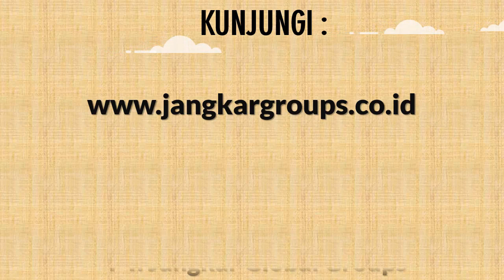Persyaratan Bikin Visa Untuk WNA Rusia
Penerjemah dokumen biasa maupun dokumen bisnis dengan di dukung oleh penerjemah tersumpah, resmi dan bergaransi sehingga kami menjamin semua dokumen yang sudah di terjemahkan oleh PT Jangkar Global Groups bisa di legalisasi di kemenkumham, legalisasi kemenlu dan bisa di terima dengan baik di kedutaan yang ada di Jakarta serta dokumen tersebut bisa di pergunakan di luar negeri.

Kami melayani legalisir dokumen perusahaan, legalisir pra nikah (preneuptial agreement), legalisir perkawinan luar negeri, pelaporan pernikah luar negeri dan pelaporan kelahiran anak luar negeri di disduk capil, legalisir ijazah, legalisir transkrip nilai, legalisir surat keterangan belum menikah/skbm, legalisir skck/police record, legalisir akte kelahiran, legalisir akte kematian, legalisir akte perkawinan, legalisir akte cerai, legalisir buku nikah, legalisir surat perjanjian, legalisir surat pengalaman kerja, legalisir surat kuasa, legalisir medical, legalisir kemenristek dikti dan lain sebagainya.

Silahkan kirimkan dokumen asli anda ke alamat kantor PT Jangkar Global Groups melalui jasa pengiriman dokumen seperti : TIKI, JNE, DHL, Kantor Pos dan jasa pengiriman dokumen lainnya. Jika anda ingin melegalisasikan dokumen tersebut ke kemenkumham, kemenlu dan kedutaan, maka staff kami akan langsung memproses dokumen tersebut sampai selesai di legalisir oleh kedutaan.

Anda tidak perlu mengeluarkan biaya untuk down payment (DP). Semuanya akan kami proses sampai selesai dan setelah dokumen tersebut selesai maka staff kami akan mengirimkan invoice dan bukti soft copy dokumen yang sudah selesai di proses ke email anda. Setelah anda melakukan transfer maka dokumen tersebut akan langsung kami kirim ke alamat anda